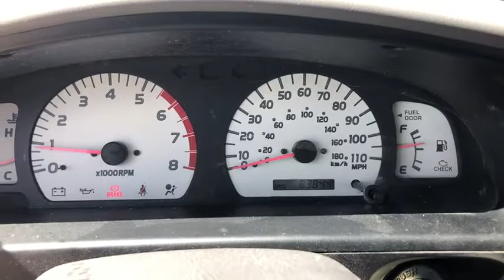2003 Toyota Tacoma Fort Sill, Wichita Falls, Oklahoma City, Norman, OK 094403B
Lunar Mist Metallic Used 2003 Toyota Tacoma available in Lawton, Oklahoma at Toyota of Lawton. Servicing the Fort Sill, Wichita Falls, Oklahoma City, Norman, OK area.

7110 Northwest Quanah Parker Trailway

Recent Arrival! 22/27 City/Highway MPGbrbrbrAwards:br  * 2003 KBB.com Best Resale Value Awards